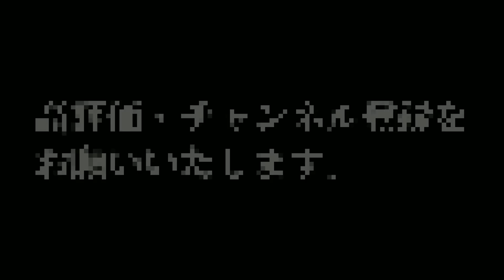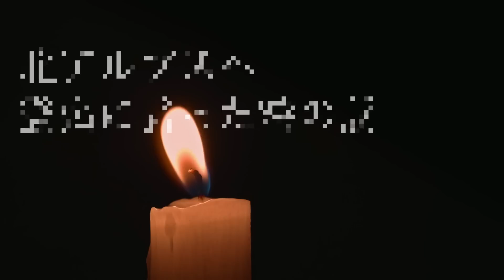【怪談朗読】世にも奇妙な怪談 厳選8話つめあわせ 睡眠用・作業用BGM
びびっとなです。
本日は一風変わった怪談を8話お届けします。

以下、お話しのショートカットにご利用ください。

0:00 OP
0:16 霊に弱い彼氏
6:54 北アルプスへ登山に行った時の話
12:30 オシズマリ
18:59 お地蔵様の頭
25:01 兄との生活
31:26 とうらし
38:13 幽霊を〇ったダチの話
48:26 幽霊はデジタル化されるのか

ホラー・ノベルゲームなどの読み上げ実況などをしています。更新多いのでこちらも登録お願いします。

【おすすめ怪談チャンネル】

【お話の引用サイト】
特選怖い話
【動画の素材サイト】
DOVA-SYNDROME
無料効果音で遊ぼう！